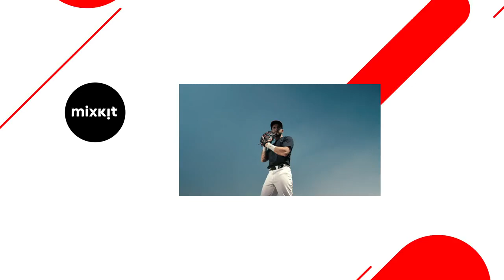YouTube End Screen - Copyright Free Reusable Stock Video HD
Struggling to Create Videos? Then this tool is for You

Check the different Playlists below for more Videos from our Channel

License : You are free to use this video in any of your personal videos for different projects and purposes. It is Free Stock Footage, you can use it in a video with or without monetization, it'll not get affected. Free to use.

IMPORTANT : Do not upload this video as a single video in its organic form as it is, to YouTube or any other video service. It should be a part of the video you created.

FORBIDDEN : Forbidden to upload it and present it as a no copyright video, like it is presented in our channel. Forbidden to present in its organic form as your creation. Forbidden to sell it!

IMPORTANT : This channel does not have any kind of relationship or association with the YouTube brand and it's products. It does not represent their interests, nor have any connection with their activities.